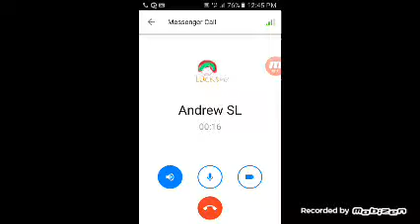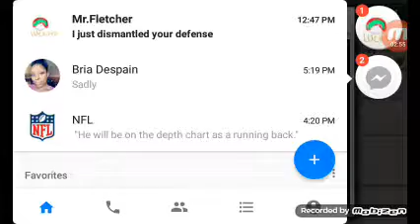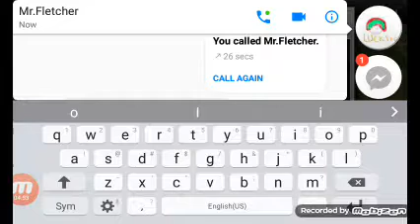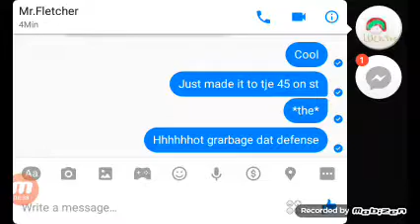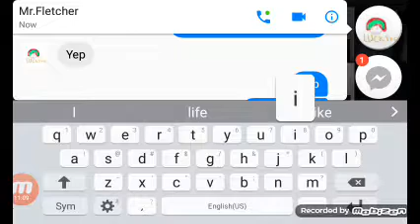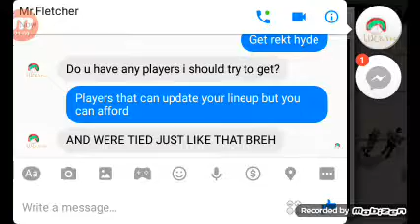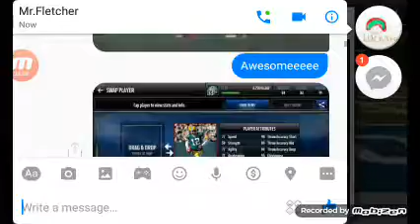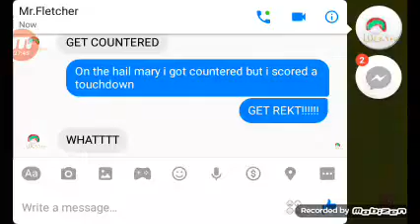Madden Mobile ft.Andrew